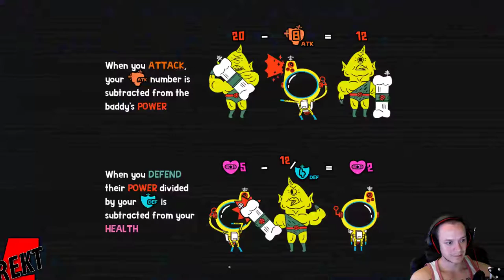Let's Play Loot Rascals! | Episode 1 | Game Overview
Starting Loot Rascals for the first time, the artwork alone is something to love!

Preorder here!

Title: Loot Rascals
Genre: Adventure, Indie, RPG
Developer: Hollow Ponds
Publisher: Hollow Ponds
Release Date: Mar 7, 2017